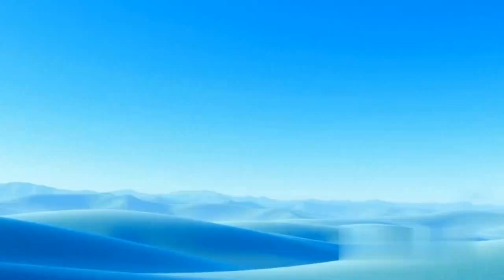Dreams of Blue Snakes - What Message Does it Hold?